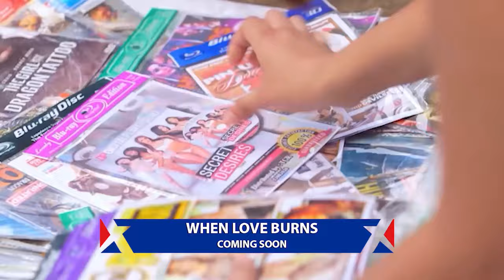WHEN LOVE BURNS - COMING SOON ON MAX TV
An aspiring doctor, Tupe gets falsely accused as being involved in the corrupt activities of his government official associated father, wrecking his relationship with Rita. Years after Tupe’s apparent disappearance, Rita finds a new love in Peterson, who credits her for becoming a changed man as he pursues political office.